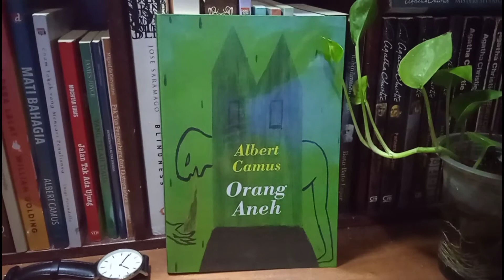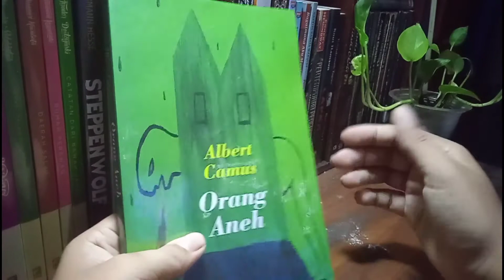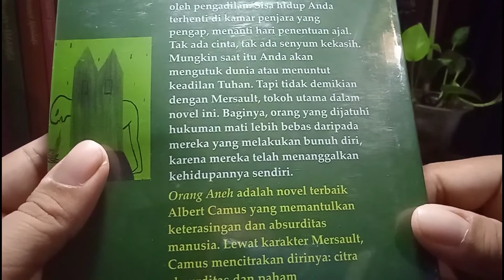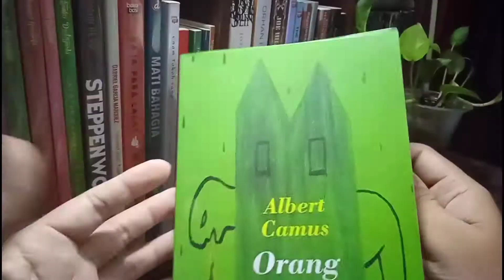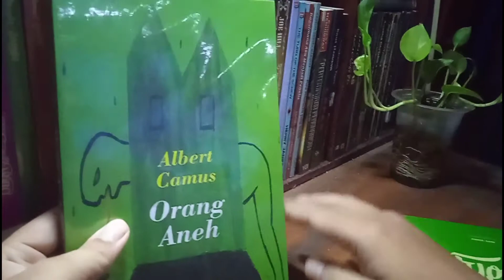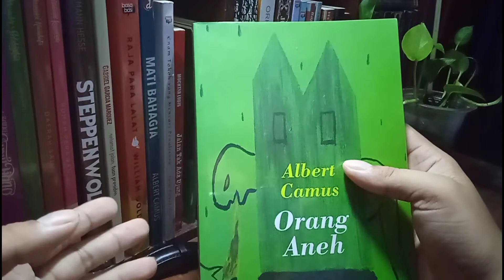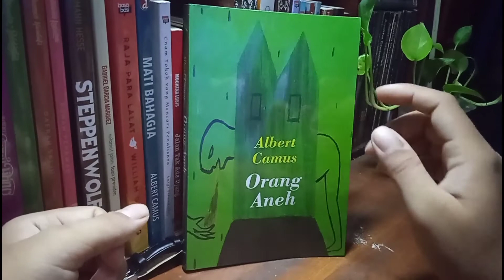Review Buku Orang Aneh - Albert Camus - Memento Book Review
Hai semua selamat datang di Memento Book Review, channel yang mengulas buku berkualitas dan segala hal tentang buku dan kepenulisan.

Kali ini saya akan mengulas buku Orang Aneh karya Albert Camus, salah satu pemenang nobel sastra yang juga seorang filsuf dengan kekhasan absurdisme.

Jangan lupa kunjungi juga instagram kami di @memento.bookstore

dan juga lapak shopee kami di shopee.co.id/musya846 untuk mendapatkan buku-buku berkualitas dengan harga murah!

Selamat menonton